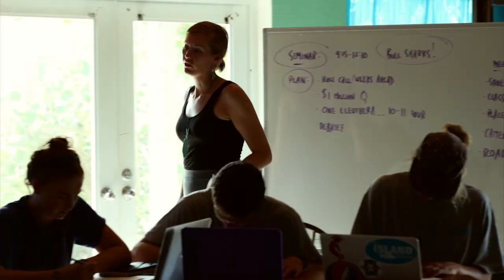This is the Island School